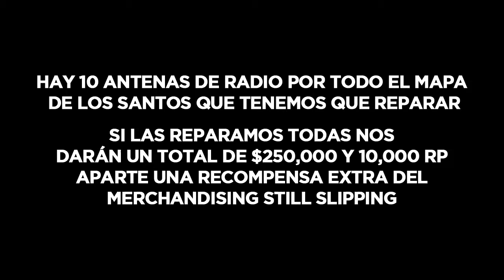CONSIGUE 250.000$ Y 10.000 RP! UBICACIONES ANTENAS DE RADIO - THE CAYO PERICO HEIST - GTA 5 ONLINE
►30 Likes?